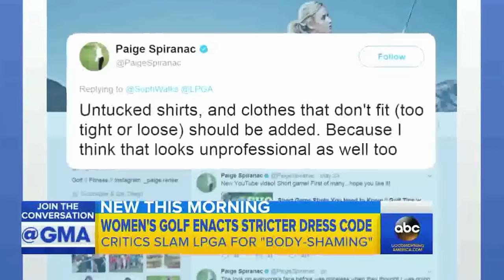Female Golfers Who Challenged Dress Code Violation Rule Grace Charis | LPGA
Female Golfers Who Challenged Dress Code Violation Rule Grace Charis. YouTubeHighFive @youtubecreators

The LPGA tour has some of the most skilled and beautiful women and girl in golf all over the world; there's no question about that.
However, for a lpga tour so fun, the LPGA has some really strict dress code rules that have caused a lot of drama over the years. And the drama becomes more when certain female golfers defy the rules by wearing whatever they want!

In this video, we will be talking about the top female golfers including Female Golfers Grace Charis who broke and challenged the dress code violation rules for pga championship 2023.

Follow my adventures as I play and learn from the best!